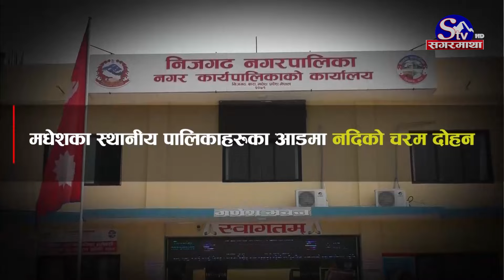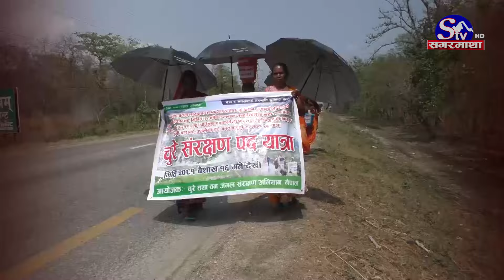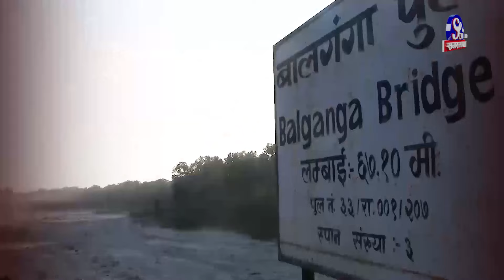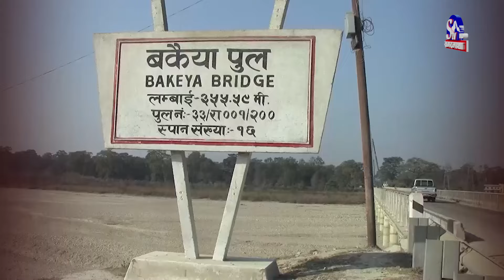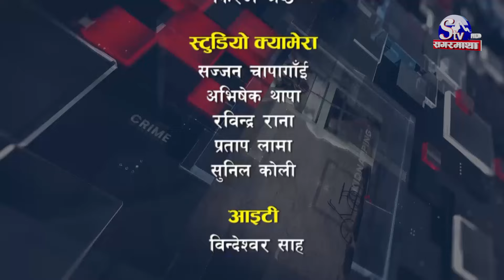क्रसर माफियाको ‘हजुरी’मा स्थानीय तह, ‘नदिको दोहन’ गरेर पैसा कमाउँदै क्रसरमाफिया